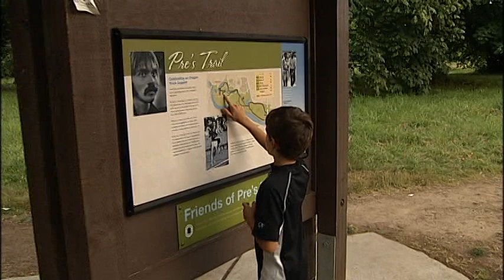Kaptivating Kidz: Sebastian St. Clair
Springfield distance runner Sebastian St. Clair